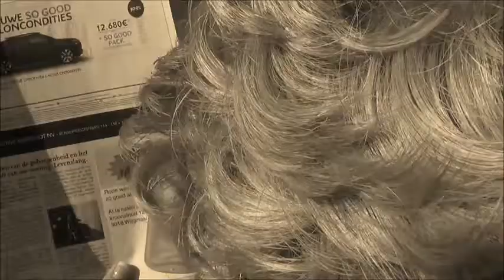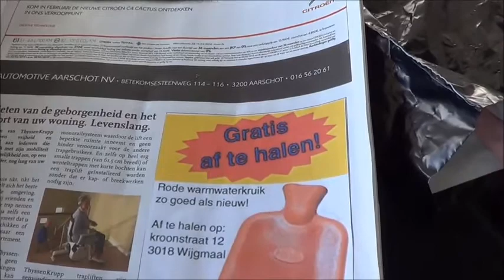Gratis af te halen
take away